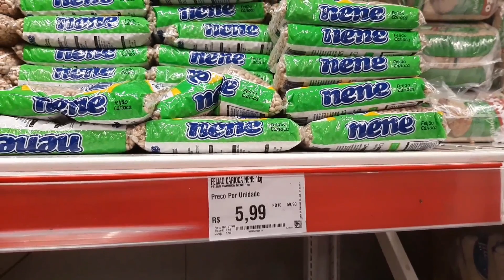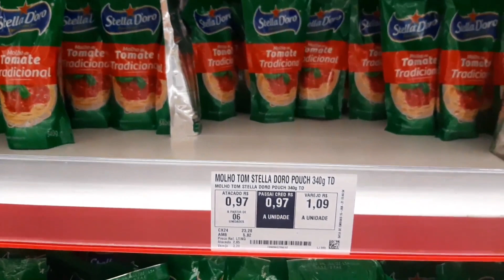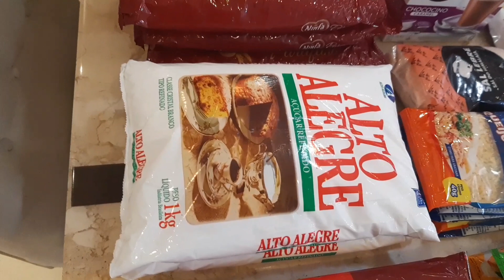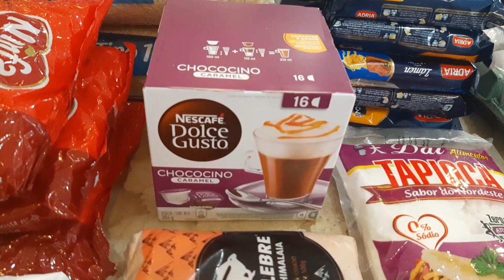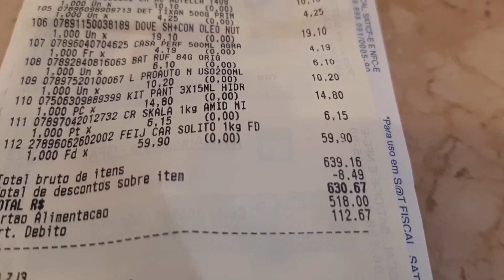COMPRAS DO MÊS NO ATACADISTA + VALORES| Frescurinhas da Bia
Publicado em 24 de Fevereiro de 2021.

Oi gente!!❤

No vídeo de hoje vou mostrar p vcs, minha compra do mês,  no final vou mostrar tbm qto deu essa compra!😉

Um suuuper bjo p vcs, e até o próximo vídeo!